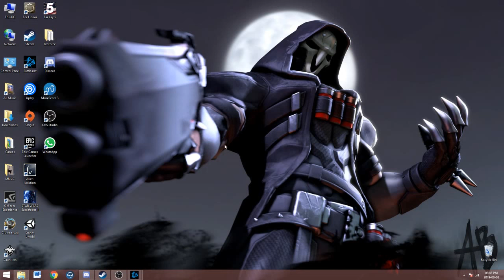PubG I THINK I ENCOUNTERED SOME CHEATERS!!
Sorry for crappy sound when a game starts, didn't know it was going to be like that.